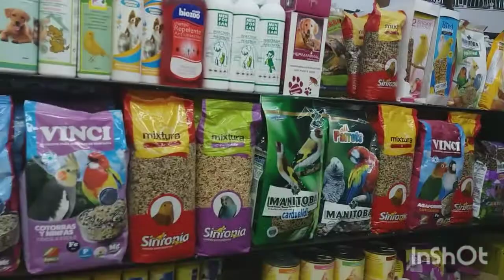Viaje al mercado mix de semillas para celo del jilguero